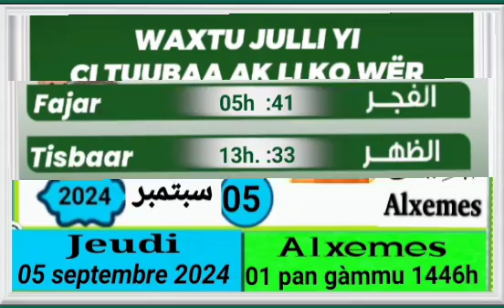Jeudi Mercredi 05 Septembre 2024